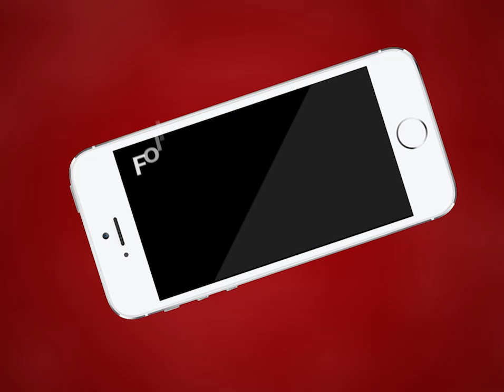Ajmer | एनडीआरएफ और अजमेर प्रशासन द्वारा निकाली गई कोरोना जागरूकता रैली | MTTV INDIA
एनडीआरएफ और अजमेर प्रशासन द्वारा निकाली गई कोरोना जागरूकता रैली
दरगाह बाजार में पोस्टर लगाकर और लोगों को समझा कर किया गया जागरूक
कोरोना का बचाव ही कोरोना की है वैक्सीन
मास्क लगाएं, हाथों को सैनिटाइज करें और 2 गज की दूरी बनाए रखें